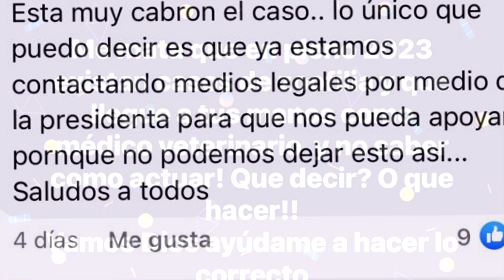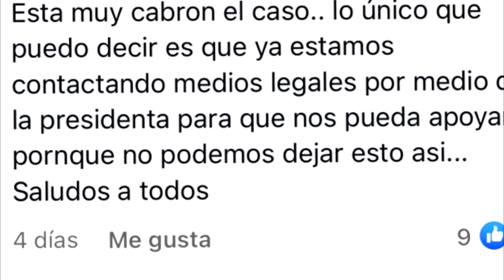Registra Atlixco un caso de zoofilia y maltrato animal